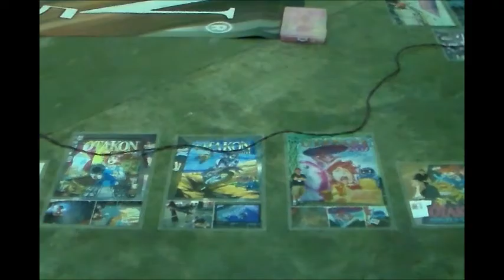Otakon 2015 Con Vlog - Saturday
Hi again! Sorry for the long wait, but here's day 2 of our epic con adventure.

Outro- "Nekozilla" by Different Heaven

"Marukaite Chikyuu (Italy)" by Daisuke Namikawa